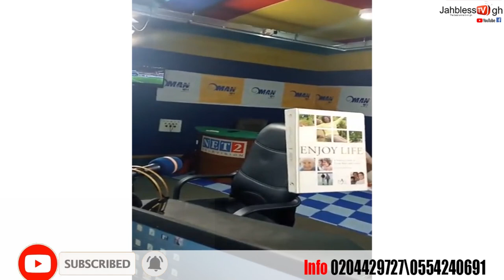THE SECR3T BEHIND THE CHIEF WHO D!E$ IN THE HOTEL ROOM DURING S*X NOW REVEAL BY HIS BEST FRIEND😱😱😱😱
THE SECR3T BEHIND THE CHIEF WHO D!E$ IN THE HOTEL ROOM DURING S*X NOW REVEAL BY HIS BEST FRIEND😱😱😱😱( CAME TO ME FOR S*X MEDICINE BUT HE DIDN'T OBEY THE INSTRUCTIONS